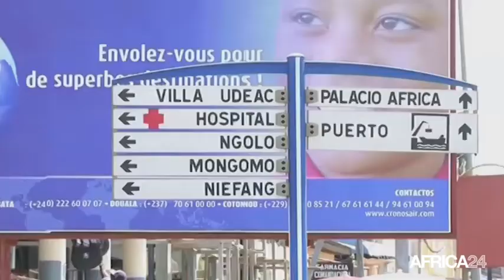Guinée Equatoriale, des leaders politiques convoqués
Politique, En mars dernier, les autorités équato-guinéennes avaient annoncé une tentative d’attentat commanditée par l’opposition. Aujourd'hui le juge d’instruction a convoqué plusieurs leaders politiques cités dans cette affaire. Problème la plupart d’entre eux sont en exil